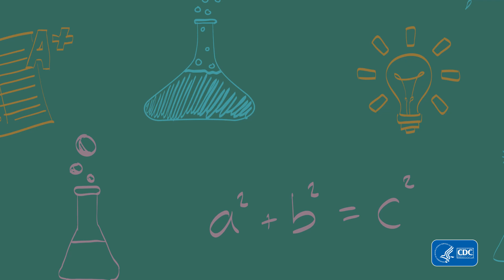Public Health Careers: Laboratory Scientist, Part 2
In this career spotlight video, a laboratory professional from CDC describes what she studied in high school and college and how she works with other STEM professionals to improve health. She shares some of the skills she uses every day and talks about where she worked before CDC. This is one of a series of career spotlight videos available